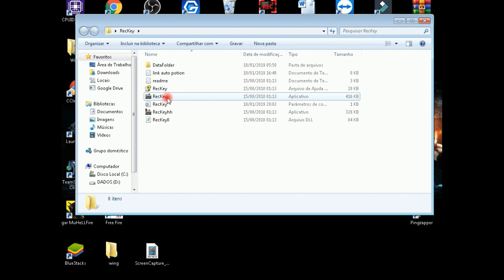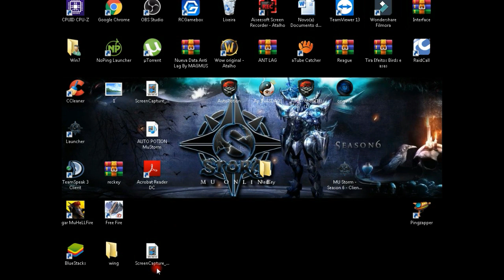AUTO COMBO MuStorm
Auto Combo